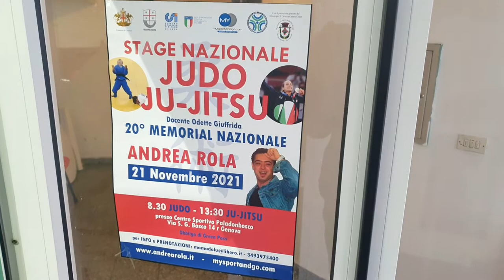Odette Giuffrida: "Lo Sport mi ha cambiato la vita"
in occasione del 20° Trofeo Rola al PalaDonBosco incontriamo la campionessa di Judo Odette Giuffrida, argento a Rio 2016 e bronzo a Tokyo 2020. "Lo Sport mi ha dato tabto, a cominciare da un grande sogno da realizzare e sono felice di esserci riuscita e ripagare cosi gli sforzi dei miei genitori